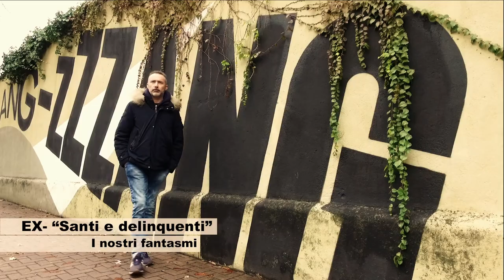EX - Santi e delinquenti (video ufficiale)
Tratto dal nuovo disco
"I nostri fantasmi" (Andromeda Relix/Defox Records).

Riprese e montaggio: Franz Gambale.

Postproduzione: Gabriele Agostinelli e Stefano Pisani.